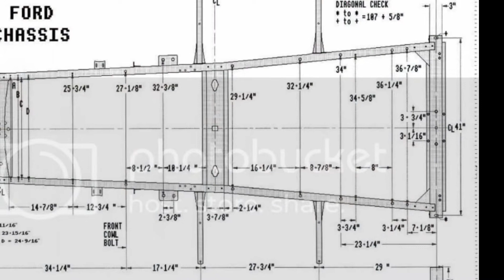Mountains Garage: 1931 Model A Tudor